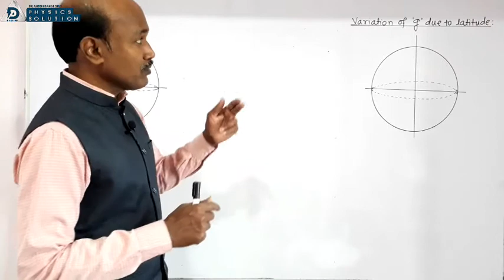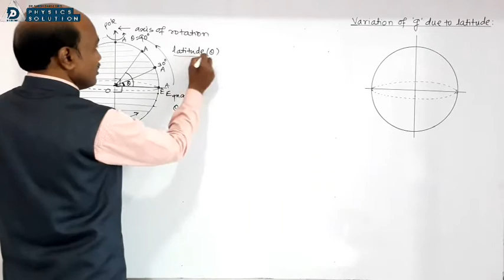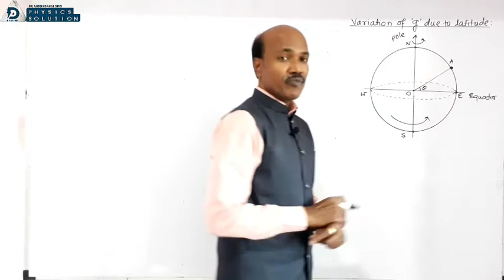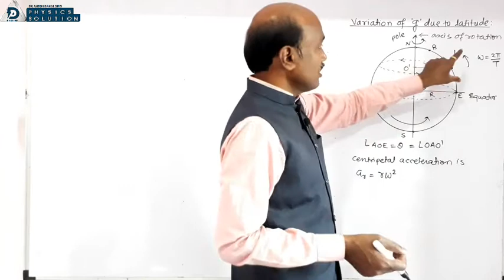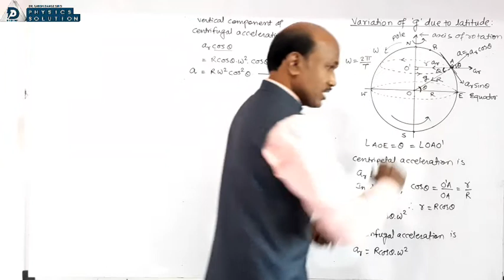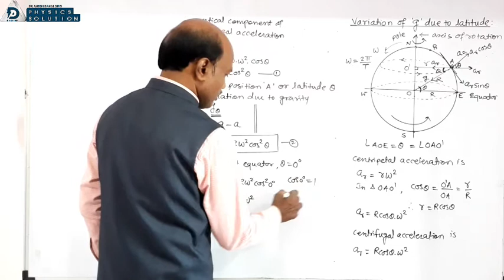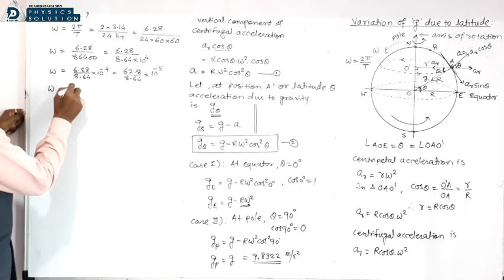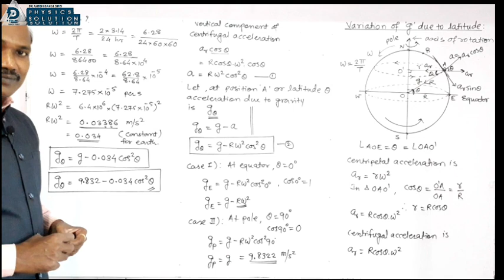P-10 Gravitation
a lecture by Dr Girish Dange on variation of g due to latitude